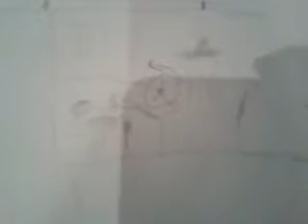#17 My journey To College In Pictures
This video is a part of the OneMillionFilm Collection.

If you have any videos you would like to be a part of the One Million Film collection, please, please oh please send them to . As long as they are over 30 seconds long and appropriate for everyone to watch, it shall be uploaded straight away.